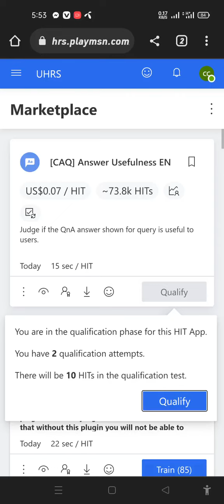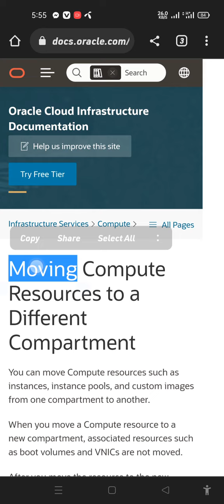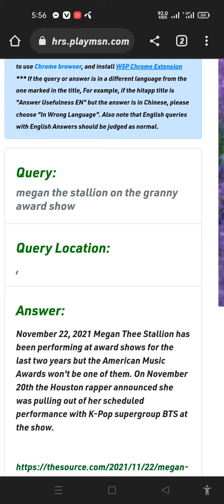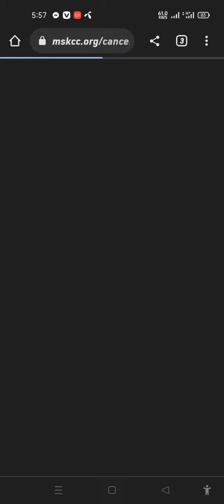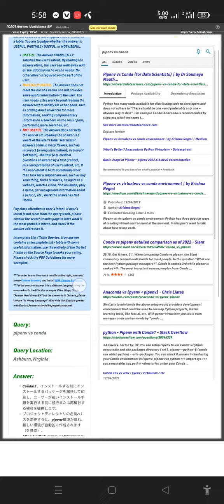[CAQ] Answer Usefulness EN [বাংলা - Bangla Tutorial] Uhrs Earn Money Online Bangladesh Qualify